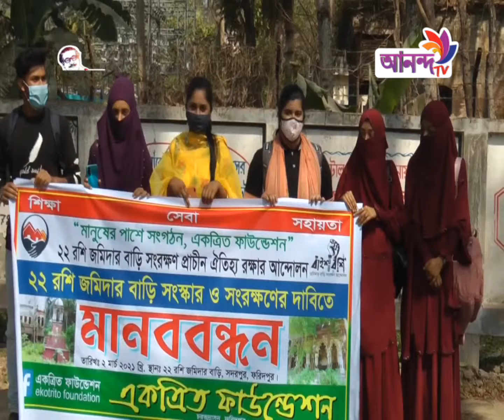Rater News 02 03 21 || রাতের শীর্ষ সংবাদ || Ananda TV